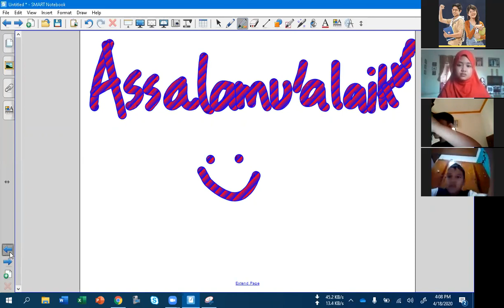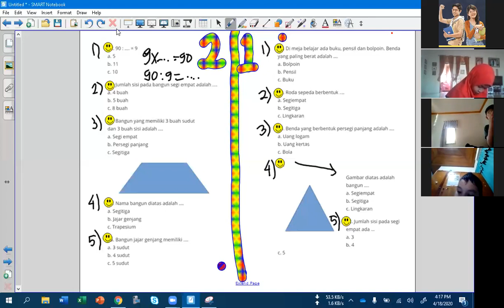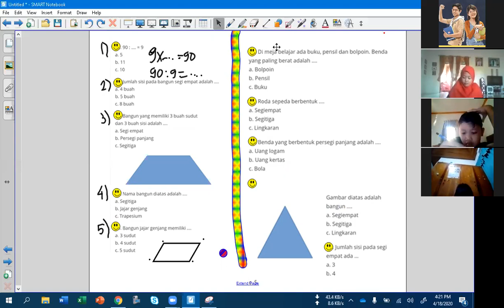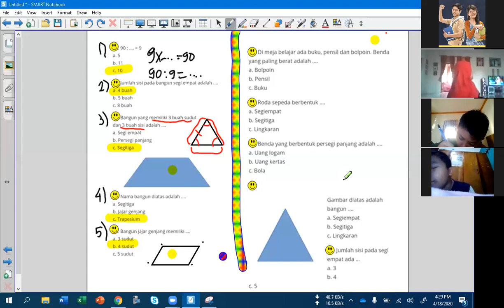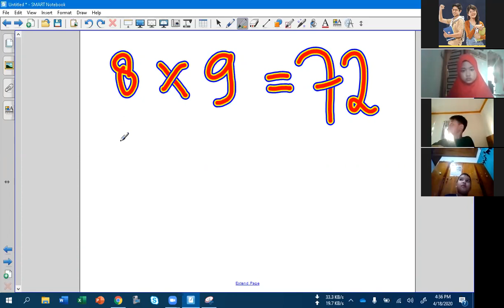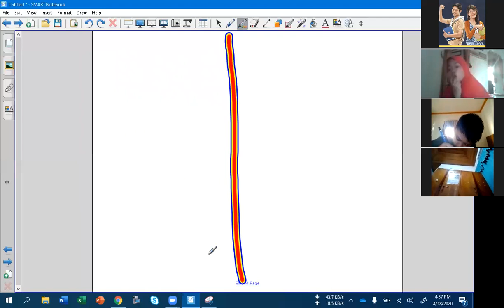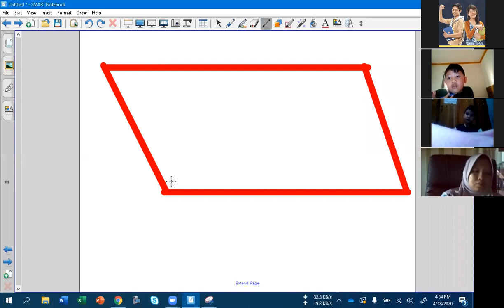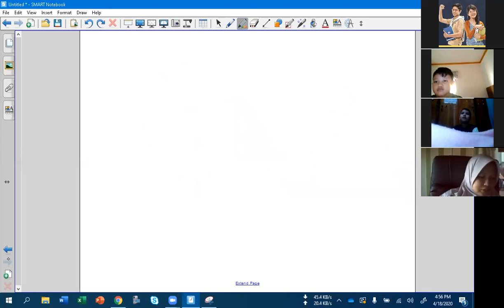18 APRIL 2020, BIMBEL MATEMATIKA KELAS 1 DAN 2 LIVE VIA ZOOM